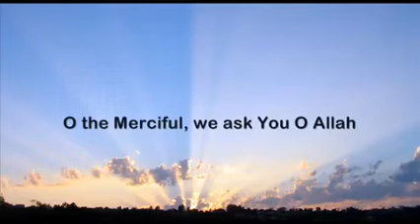Emotional heart touching dua by Hani ar rifai | best short dua for status with English subtitles